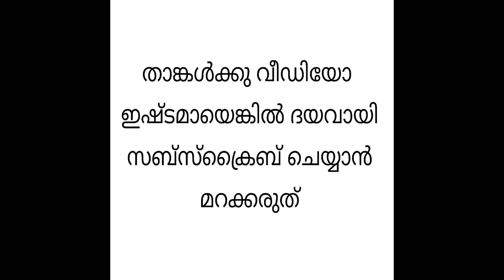WEIGHT LOSS SPECIAL HEALTHY GINGER LEMONADE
Ginger lemonade is a soothing and relaxing summer juice which can be made really quick with fresh lemon and fresh ginger root.It is beneficial for your immune , digestive, cardiac,  respiratory,  circulatory system and skin as rich in antioxidants.

Recipe
Ginger
Lime juice
Sugar /Honey
Water/Soda
Ice cubes